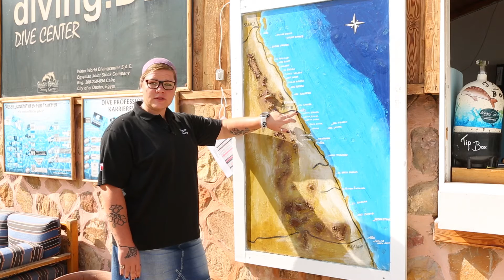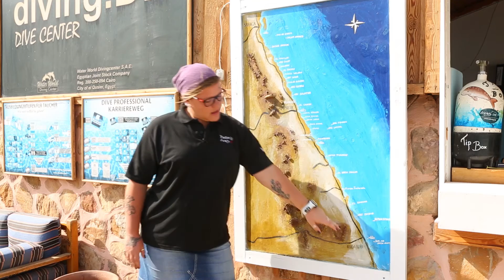eDive360.com im Interview mit Diving.de im Flamenco Beach & Resort DE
eDive360.com im Interview mit Fifi von Diving.de im Flamenco Beach & Resort in el Queseir, Ägypten.